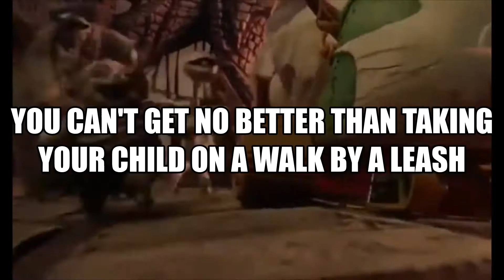Merry...Halloween Let's talk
The woman with the ammunition is here